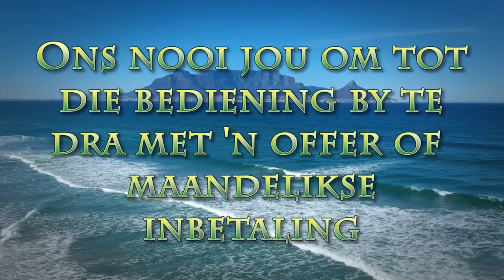Moenie dat gewoonte jou 2022 bepaal nie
Pastoor Leon se boodskap vir 30 Januarie 2022. Skrif gedeeltes, 1 Pet 4:7, Hab 2:1, Jak 4:6-7